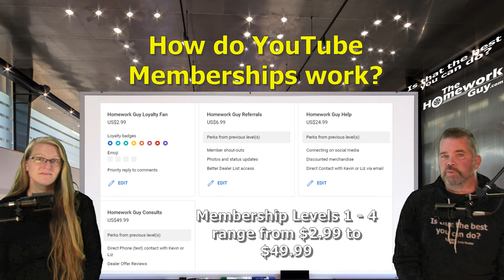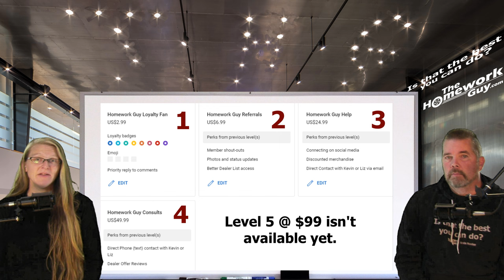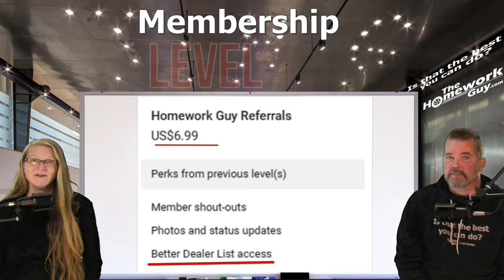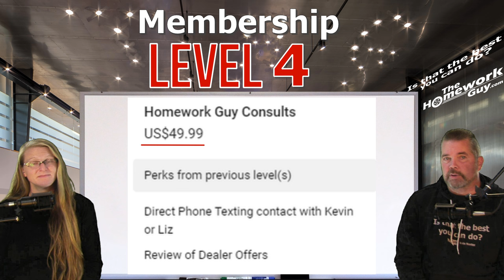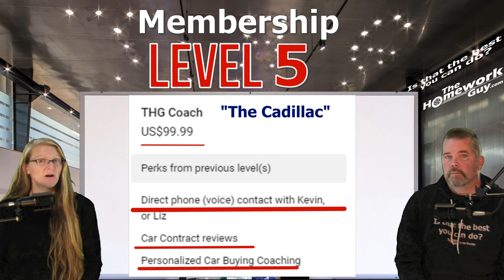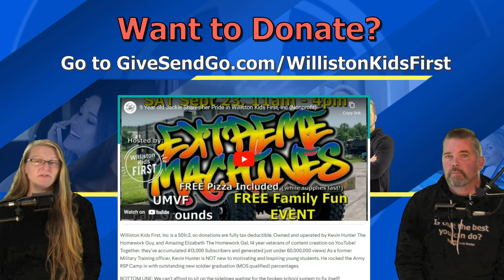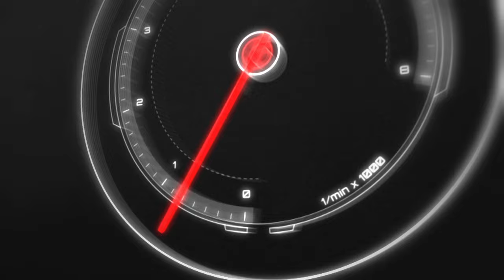AVAILABLE NOW! MEMBERSHIPS & DIRECT ACCESS to The Homework Guy, Kevin Hunter & the Amazing Elizabeth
Got a General Question or comment?

A CAR DEALER WANTS TO:
1. SELL every car for the Highest Possible Price.
3. LOAD every Car Deal full of Fees and Finance Products.
4. OFFER Lowball numbers on every Trade Vehicle.

THE HOMEWORK GUY TEAM (THG) HELPS CAR BUYERS TO:
1. BUY a Car from Dealers or Private Party Sellers at the Lowest Price.
2. PAY Cash or Finance with their own Bank or Credit Union.
3. DECLINE Dealer Fees and Finance Products.
4. TRADE / SELL their current vehicle for the Best Value.

1. What you need to know before buying a car.
2. Information you need when buying a car at a dealership.
3. Benefits of Buying a Car from a Dealership or Private Party.
4. Questions to ask at a Dealership
5. Car buying tips and tricks from the experts
6. How to Buy and Pay for a Car with Cash
7. Using Carmax, Edmunds, TrueCar, Autolist, or Kelley Blue Book for Car Pricing Info.
8. Buying a Car out of state.
9. Taking Control of the entire Car Buying Process.
10. What to do if Scammed.
11. Illegal things Car Dealers can do.
12. Understanding Dealer Financing Tricks
13. How to Avoid Dealer Scams.
14. Reactions to Sales Training conducted by Car Trainers.